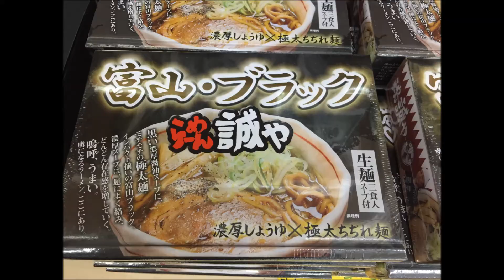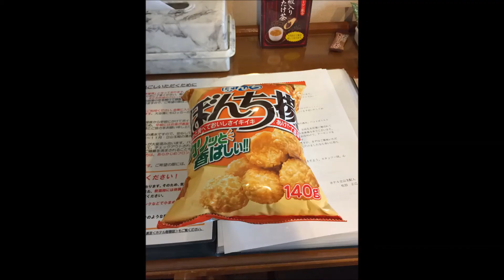MTB 7月雨宿り 凡人琥１５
雨宿り中６月の回想